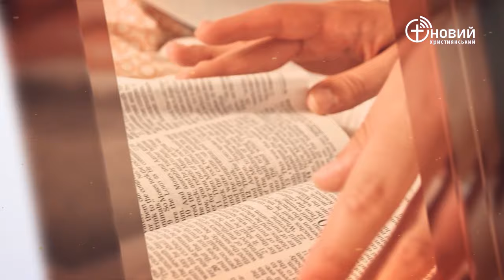«Щоденний хліб» / 26 липня / Євген Єжаков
«А Він каже їм: Чого боїтеся, маловіри? Тоді Він устав і наказав вітрам та морю, — і настала велика тиша» Матвія 8:26 (UTT)